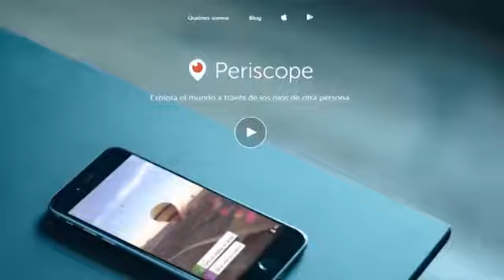youtube video directo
YouTube permitirá retransmitir vídeo en vivo. El popular servicio de vídeos de Google permitirá emitir emisiones en directo.

Convirtiéndose en una oferta más dentro del catálogo en el que ya compiten Periscope, Facebook Live o Twitch.